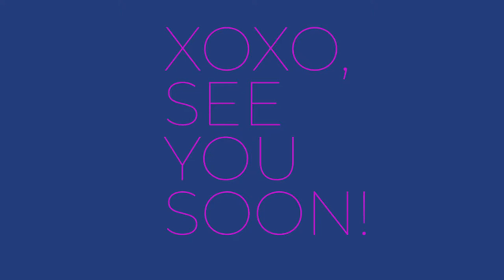Amazon Phone Holder & EO Wipes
Amazon Car Phone Holder

Greetings Beloveds and Lovers!!
Guess whaaaaaaat?? Today I officially reveal my new car phone holder from amazon, which allows me to safely record in my vehicle (or wherever you wish to place the holster - be creative) without the drama of a falling phone!

ALSO :
If you want to get those really awesome SANITIZER wipes and spray,

Book a CAMEO with me CAMEO.com/VillaMagique

For Personal Marketing and editing services, be sure to click the tab in services:

Get your Foodstirs on AMAZON!!